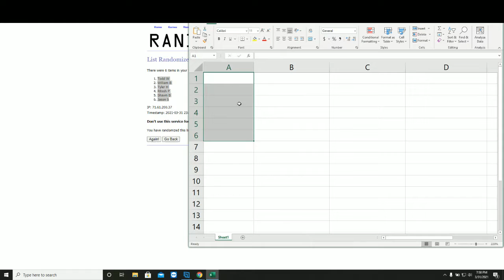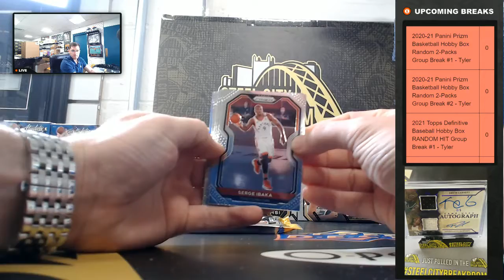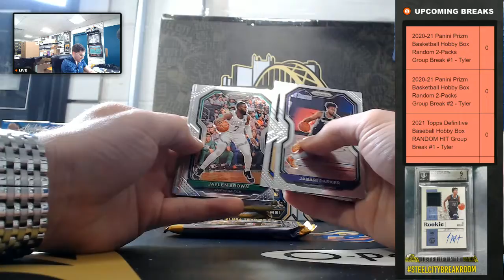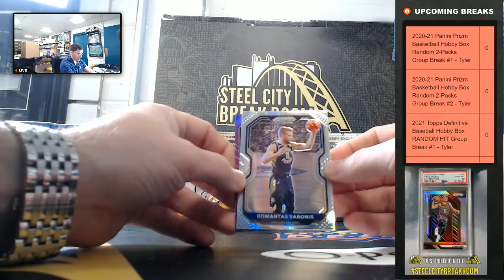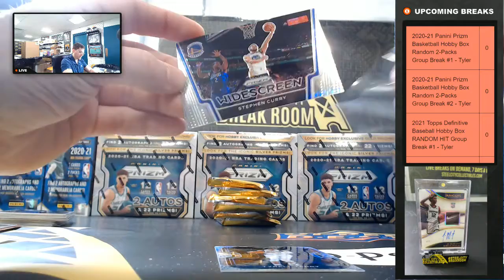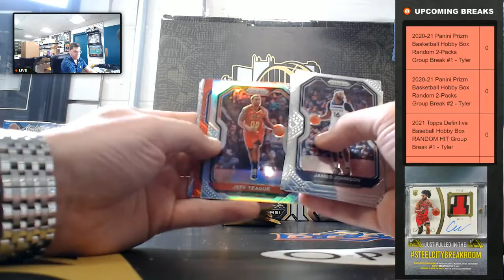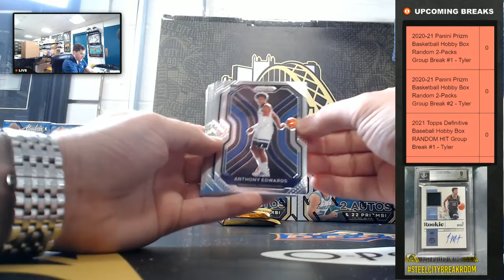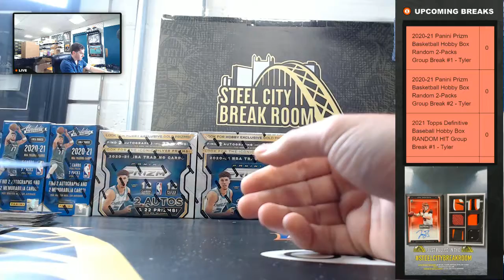2020-21 Panini Prizm Basketball Hobby Box Random 2-Packs Group Break #1 - Tyler